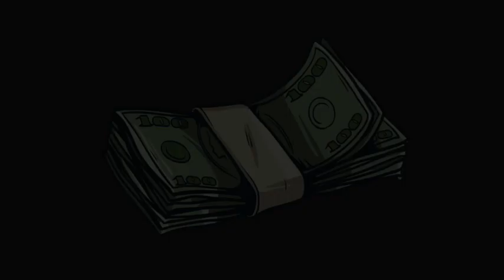| FREE FOR PROFIT | Hard Disstrack Guitar Flute Beat (No Copyright) Hip Hop Freestyle 2021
✔️listen to the whole beat to support me before downloading🤘🔥

FREE FOR PROFIT - Guitar Banger Trap Beat(No Copyright) HipHop Instrumental Rap 2020

Vocal Microphone